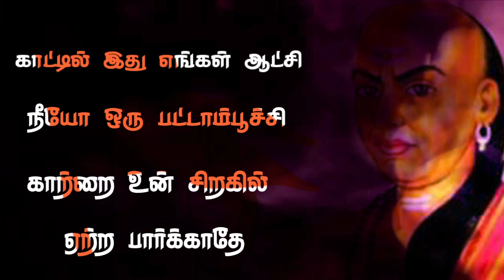ஆரியம் vs திராவிடம் periyar WhatsApp status tamil